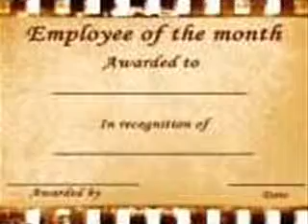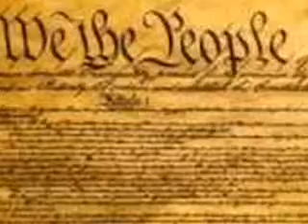DEPARTMENT OF COLLECTIONS PT3